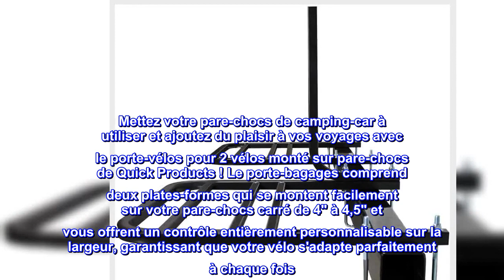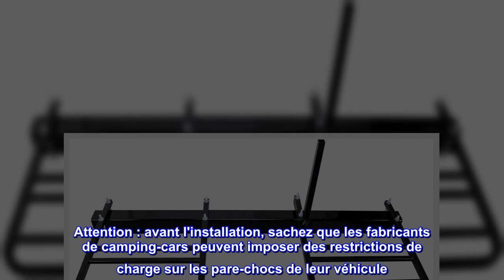Bon produit - Quick Products QPRBM2R RV Support pour 2 vélos monté sur pare-chocs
Transportez facilement jusqu'à deux vélos de votre pare-chocs carré de 10,2 cm à 11,4 cm.
Le montage réglable permet un ajustement pour presque toutes les longueurs de vélo
Construction entièrement en acier, finition enduite de poudre
Capacité de poids de 30 lb par vélo
Ne convient pas aux vélos à gros pneus ou aux vélos avec des roues de plus de 29"
Mettez votre pare-chocs de camping-car à utiliser et ajoutez du plaisir à vos voyages avec le porte-vélos pour 2 vélos monté sur pare-chocs de Quick Products ! Le porte-bagages comprend deux plates-formes qui se montent facilement sur votre pare-chocs carré de 4" à 4,5" et vous offrent un contrôle entièrement personnalisable sur la largeur, garantissant que votre vélo s'adapte parfaitement à chaque fois. Les puits de pneus fendus maintiennent chaque vélo en toute sécurité tandis qu'un poteau stabilisateur pratique fournit une ancre pour soutenir et fixer vos vélos. Ne convient pas aux vélos à gros pneus ou aux vélos avec des roues de plus de 73,7 cm. Le poids ne doit pas dépasser 13,6 kg. par vélo. Attention : avant l'installation, sachez que les fabricants de camping-cars peuvent imposer des restrictions de charge sur les pare-chocs de leur véhicule. Ces restrictions de charge doivent être respectées. pour créer une expérience de camping-car en toute sécurité. Si vous n'êtes pas au courant des restrictions de charge de votre pare-chocs, veuillez consulter votre fabricant pour obtenir des informations afin de garantir une utilisation en toute sécurité. Installez uniquement sur des pare-chocs en acier à soudure continue.

Nous avons dû légèrement modifier
Nous avons dû ajouter du bois pour que le support s'adapte car nous n'avons pas de pare-chocs de 4 pouces. L'ouverture du pneu près de la remorque aurait pu être plus large afin que la roue du vélo soit plus profonde pour plus de stabilité. Dans l'ensemble, nous sommes heureux d'avoir le support pour notre remorque escamotable.